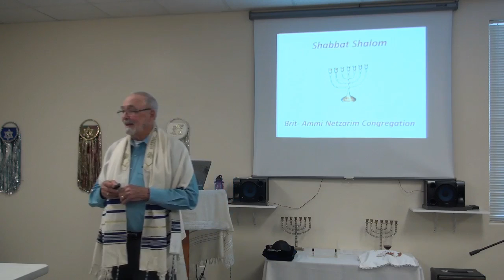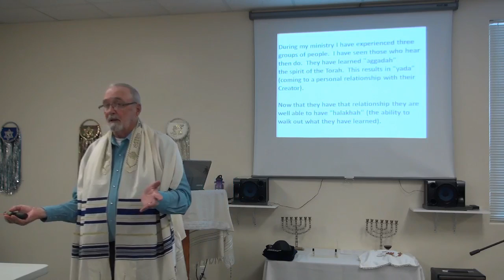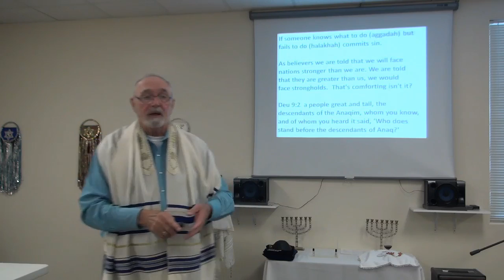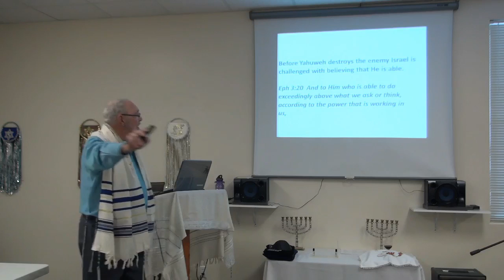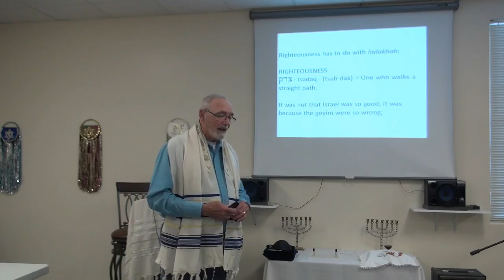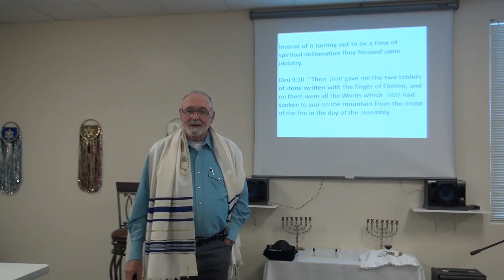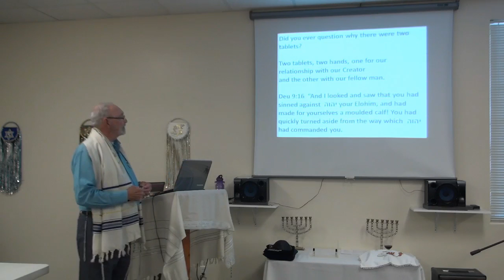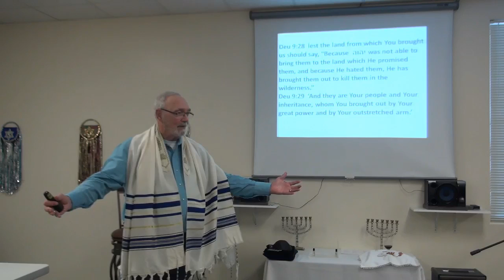Moshe Reminds Israel "Don't Get Too Big For Your Britches"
An Hebraic look at Deuteronomy 9